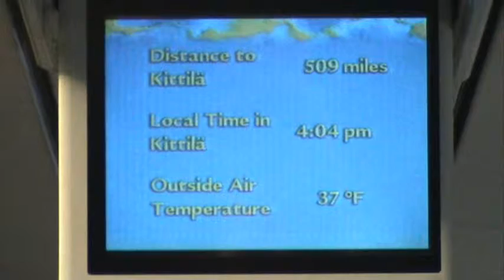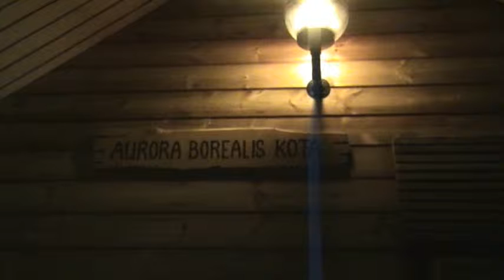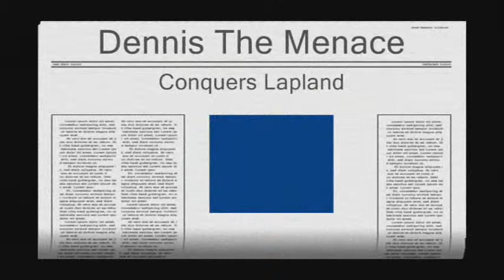Lapland2008 Winter Safari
Various winter activities in beautiful frozen North Finland. Check for the pics at the end of the video, followed by short blooper scenes.